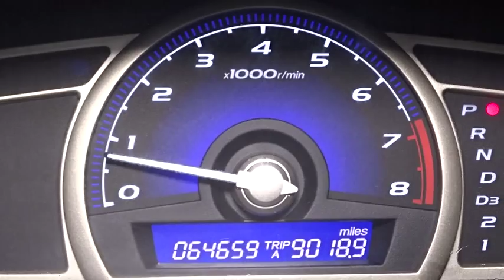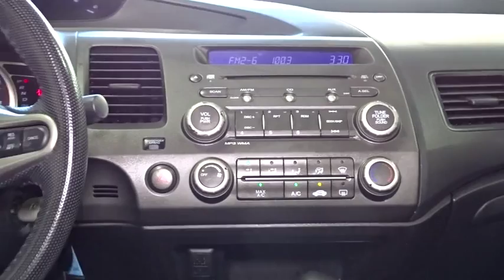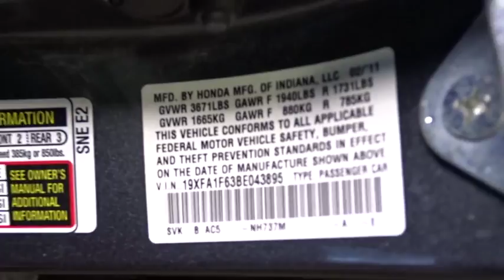2011 Honda Civic Woodside, Queens, Manhattan, Whitestone, Brooklyn, NY 158837T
2011 Honda Civic

Paragon Honda
57-02 Northern Blvd

**No Games, No Gimmicks, The price you see is the price you pay**CLICK TO SEE DISCOUNT PROMOTION**FREE**: Maintenance Routine Oil Change For 12 months* brbrTo find the best price, we do the research before you do to provide you with the best value on every vehicle. We are the winners of the prestigious President's Award 2 years in a row, due to our customer oriented sales process. Certified vehicles: 182 point Certification process, 7 year/100k mile warranty, 12 month/12,000mile limited warranty (Length of time and mileage begin from 1st owner's registration), 2010+ Honda models with 80k miles or less. Maintenance.*Oil changes as recommended by the manufacturer, vehicle must be purchased at Internet listed price, only available for Certified Honda.The displayed Pre-Owned Vehicles are in limited quantities, unique, and often are one of a kind based on the specific vehicle's options, colors and mileage. These Vehicles are offered on a first come first served basis, and subject to prior sales.It should be understood that the displayed vehicles are a sampling of what may be available, not every vehicle will be available continuously at all times and for every consumer, and often additional like vehicles will be available and not yet posted. Due to the high demand for our individually selected vehicle inventory, there may be times that an individual vehicle is no longer available at the time you arrive at the Dealership. This is due to a time delay between posting the vehicle, its actual sale and delivery and removal from the web site. Posting, sale and delivery of all pre-owned vehicles is an evolving process. Sometimes displaying vehicles may still not be available for a variety of reasons, such as subject to prior sales, removal and transport elsewhere, awaiting title and ownership confirmation. To better insure the specific vehicle's availability, you should contact the Dealership to confirm its present availability.